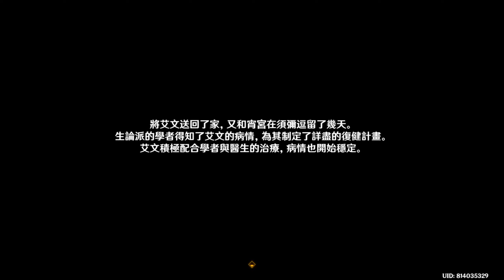【原神】#234 須彌拾星之旅 (Genshin Impact)傳說任務,雨樹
宵宮傳說任務琉金之章·第二幕「拾星之旅」，
看完覺得，這個傳說任務是不是目前最好的一個，
氛圍好+很浪漫+好看CG圖，後面的長動畫讓人看的目瞪口呆，

動畫美到冒泡 我覺得這樣的傳說任務也蠻不錯的
但是有些人不喜歡 覺得這整段比較像邀約劇情
不過比起一堆傳說悶的要死 這次我算是很滿意